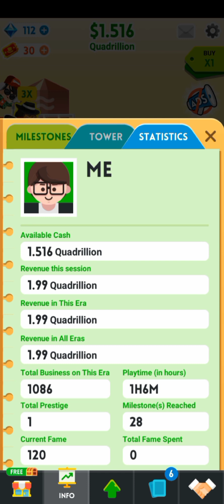Hall Of Fame New Event 🤩 | Cash,Inc. | Abhiii is live